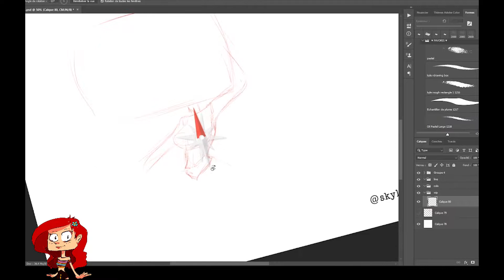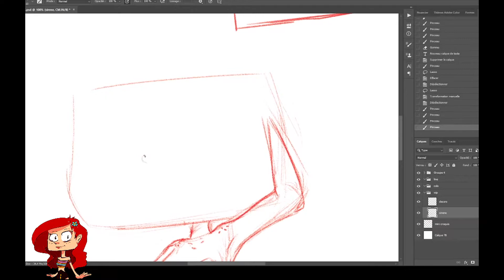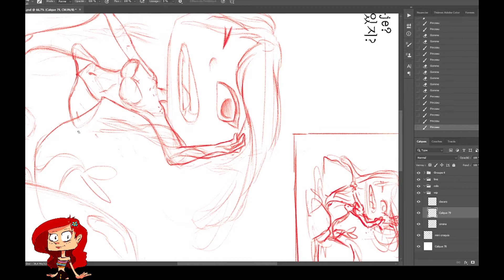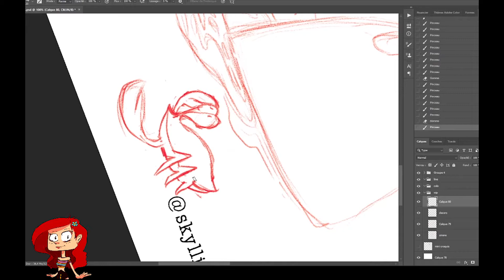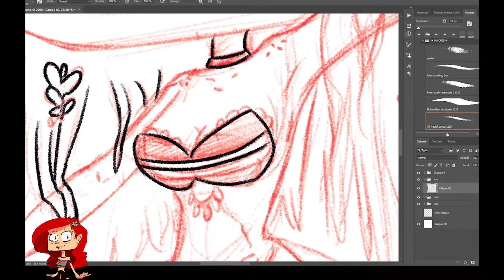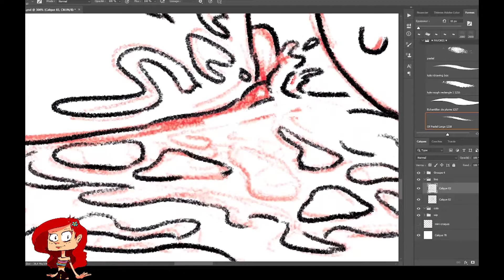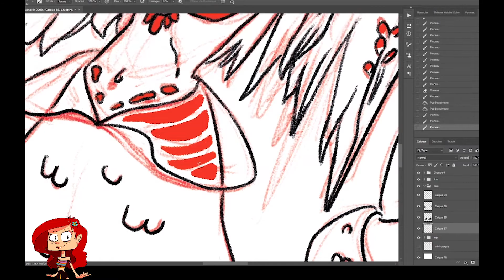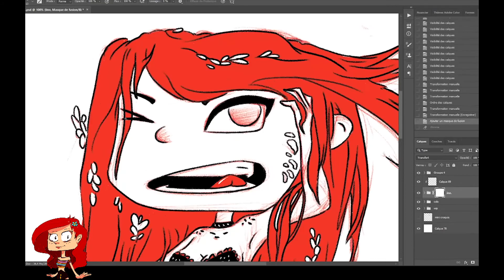mermay #14 adrift ( à la dérive)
‣ sketch 0:00  ‣ line 11:19 ‣ colo 18:17

‣ Défi sirène 2020
MerMay, un défi de dessin qui vous invite à «publier un nouveau dessin de sirène tous les jours en mai».

Music Crédit : Johannes Brahms - Piano Trio no. 3, Op. 101
꧁✿🌸╭⊱ HELLO ⊱╮🌸✿꧂